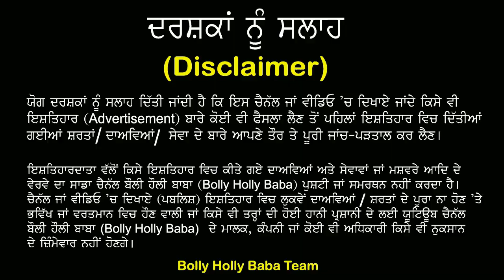Yograj Singh Biography | Family | Wife | ਦੂਜਾ ਵਿਆਹ ਕਿਉਂ ਕਰਵਾਇਆ | Interview | Yuvraj Singh | Movies